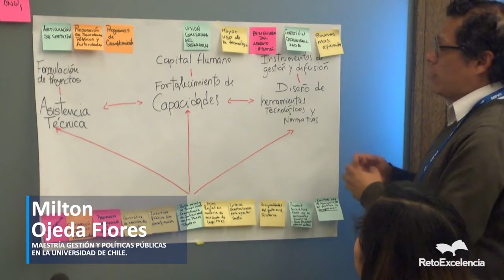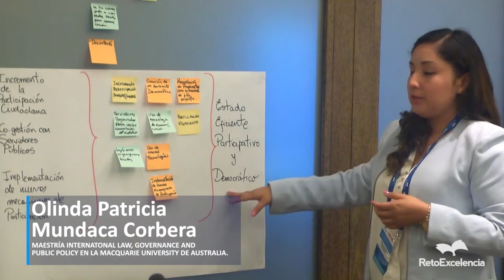RetoExcelencia Encuentro 2019 - Mesa5: Gestión y finanzas públicas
¿Qué medidas concretas se pueden adoptar para mejorar la capacidad institucional y los espacios de rendición de cuentas con los ciudadanos? Conoce los resultados del 1er Encuentro de Beneficiarios del Programa Reto Excelencia (2019), donde se plantea la necesidad de implementar una estrategia intersectorial para mejorar la inversión pública, la creación de un plan de inversiones descentralizadas con enfoque territorial y la realización de talleres macro regionales para perfeccionar la formulación y ejecución de presupuestos, entre otros.